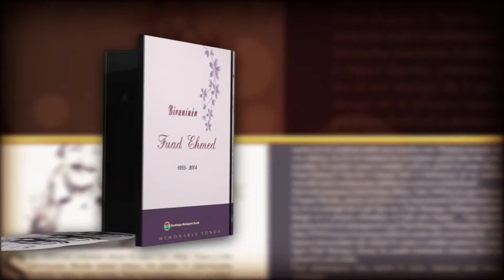فوئاد ئەحمەد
Famous Kurdish Traditional Vocalist
Since 1921